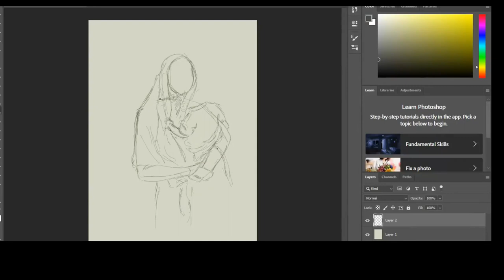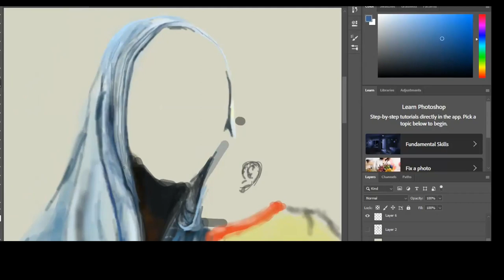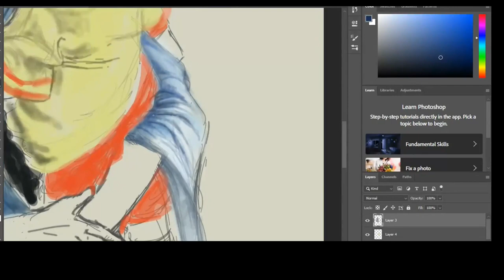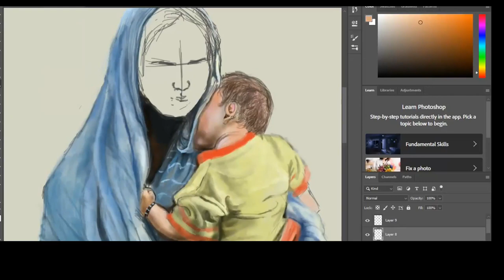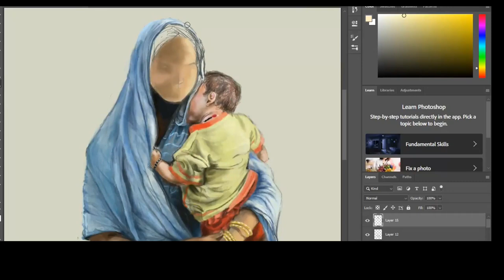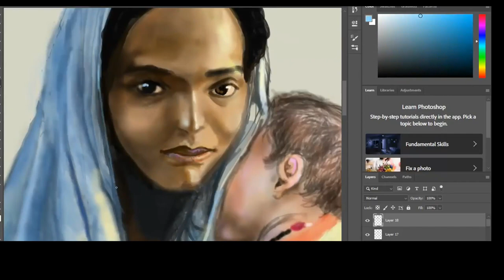Time Lapse Digital Painting: Bharoto Bhagyo Bidhata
Bharoto Bhagyo Bidhata (Bengali: ভারত ভাগ্য বিধাতা, lit. 'Dispenser of India's destiny') is a five-stanza Brahmo hymn in Bengali language. The first stanza of the song has been adopted as the National Anthem of India.
The background song has the remaining four stanzas of 'Bharoto Bhagyo Bidhata'.

Film: Rajkahini
Arrangement: Indraadip Dasgupta
Edit: Srijit Mukherji & Pronoy Dasgupta
Lyrics & Composition: Rabindranath Tagore.
Singers: Kabir Suman, Kaushiki Chakraborty, Rupankar Bagchi,
Lopamudra Mitra, Rupam Islam, Babul Supriyo, Sraboni Sen
Siddharta Sankar Roy, Srikanto Acharya, Anupam Roy
Annwesha, Indraadip Das Gupta